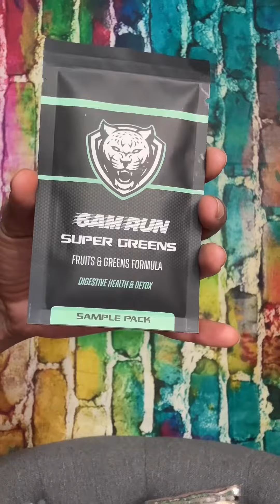Come Run With Me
My Morning Run +   @6AMRun =
 Boosted Energy and Focus and Speed !!

and Now I want to run more 🤩

It’s your turn to check out to see
what else they have in store !!